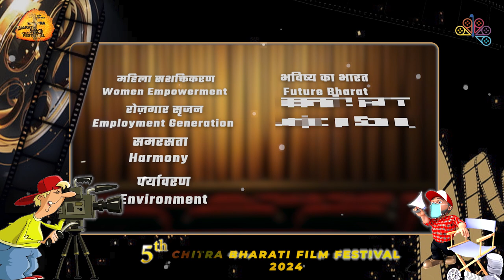भारतीय चित्र साधना, Guddu Dhanoa, Film director, producer, writer.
Guddu Dhanoa, Film director, producer, writer.